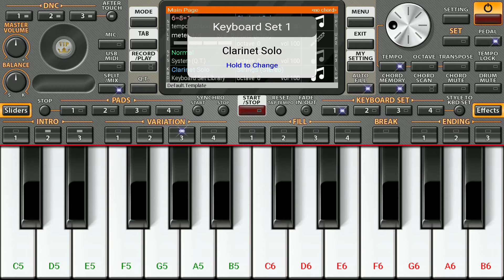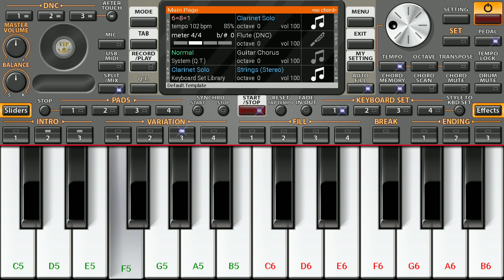Radha Krishna serial song play in org 2020 mobile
I hope you like this instrument song

Apk=org 2020

Song= Radha Krishna tv serial song